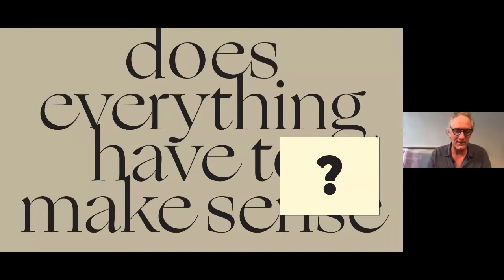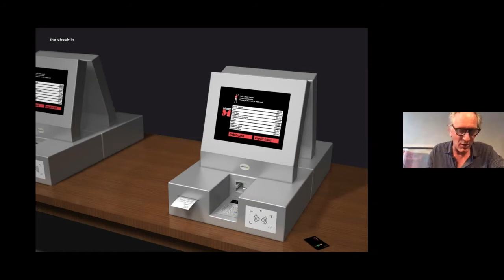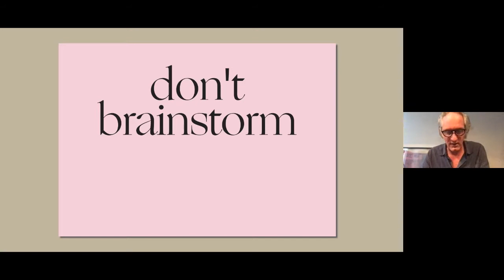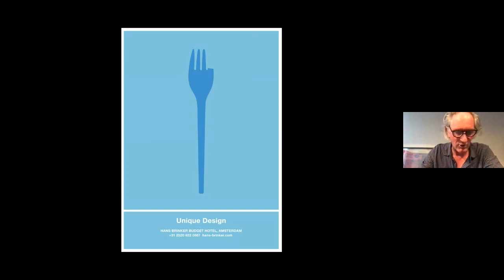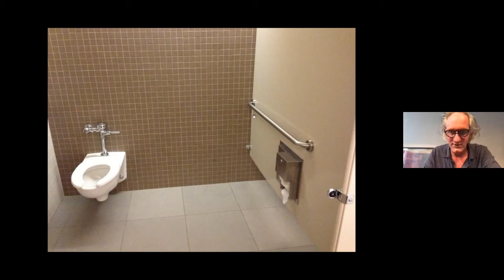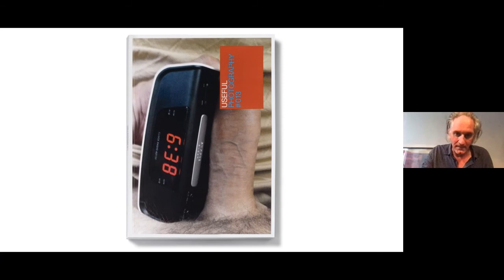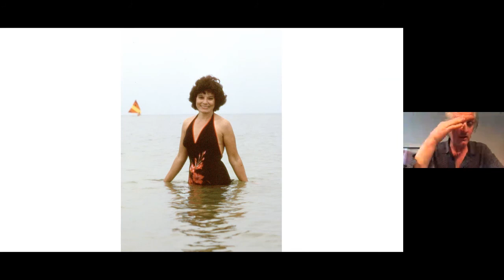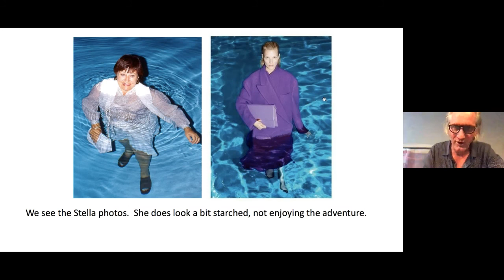Raffles Talk - Erik Kessels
Erik Kessels is one of the Project Lecturers of Raffles Milano Istituto Moda e Design's Master in Photography.
Class of 1966, Erik Kessels was born in the Dutch town of Roermond, near the Belgian border. He started his career working as an illustrator with Ogilvy & Mather Eindhoven and attending evening classes at the Academy of Fine Arts, then continued at the Kuipers & Schouten and the Chiat/Day agencies, the latter in London. In 1996, he and his creative partner John Kramer founded the agency KesselsKramer in Amsterdam, which now has a successful international reputation. In addition to his advertising profession, Kessels is passionate about photography, as a collector, curator, book publisher and magazine editor. His installation at the FOAM in Amsterdam made an unforgettable mark: invited to imagine an exhibition about the future of photography, he came up with the idea of materialising the horrendous flood of images that washes over us every day, showing a million images of all kinds and origins loaded onto Flickr in the course of just one day.